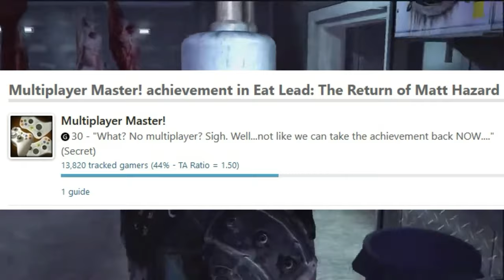BIZARRE Achievements bei denen du dir an den Kopf packst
Ein paar Errungenschaften sind komplett abwegig und bizarr. Wir schauen uns heute explizit DIE Achievements an, bei denen du dir an den Kopf packen musst.